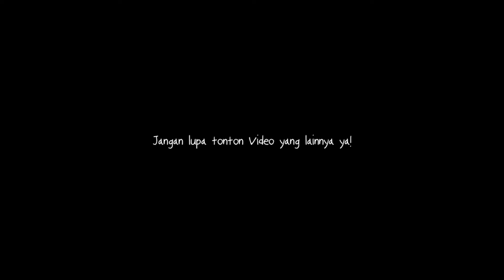Another Way to Cook Edible Flower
Dimusim pancaroba ini banyak bunga turi yang bermekaran lho. Nah selama ini kita banyak menemui Bunga Turi diolah dengan cara direbus dan dibumbui dengan bumbu pecel. Tidak salah sih, tapi sekali-sekali perlu coba cara lain kan?
Penasaran?

Bahan :
Bunga Turi

Bumbu :
4 siung bawang merah
4 siung bawang putih
6 buah cabe hijau besar
1 ruas lengkuas
2 lembar daun salam
Garam secukupnya

Ikan
Bahan : ikan nila 1/2 kg

Bumbu :
4 siung bawang putih
3 siung bawang merah
1 sendok teh ketumbar
1 ruas kunyit
Garam secukupnya.

English translite:

In this transition season, many edible flowers are blooming, Hummingbird Flowers are one of them. Most indonesian, esp Javanese people cook hummingbird tree flowers by boiling them and mixing them with peanut sauce, But today we want cook in another way.
Curious?

Come see this video.

Ingredient :
White Hummingbrid Flower

Seasoning:
4 cloves of shallot
4 cloves garlic
6 large green chilies
1 galangal segment
2 bay leaves

Fish
Ingredients: 1/2 kg tilapia

Seasoning:
4 cloves garlic
3 cloves of shallot
1 teaspoon of coriander
1 turmeric segment

bunga turi dimasak apa,
bunga turi merah,
bunga turi putih,
bunga turi turian ho among,
bunga turi kuning,
bunga turi enaknya dimasak apa,
bunga turi ungu,
bunga turi biar tidak pahit,
bunga turi buat pecel,
budidaya bunga turi,
bumbu tumis bunga turi,
cara memasak bunga turi,
cara membersihkan bunga turi,
cara memasak bunga turi merah,
cara menanam bunga turi,
cara mengolah bunga turi,
bentuk bunga turi,
pohon bunga turi,
khasiat bunga turi putih,
khasiat bunga turi,
khasiat bunga turi merah,
keripik bunga turi,
bunga turi merupakan jenis tanaman sayuran,
manfaat bunga turi merah,
manfaat bunga turi,
manfaat bunga turi putih,
oseng bunga turi,
hummingbird tree flowers
hummingbird tree leaves
hummingbird tree straps
hummingbird tree for sale
hummingbird tree seeds
hummingbird trees wallpaper
hummingbird tree service
hummingbird trees florida
hummingbird tree care
hummingbird tree book
hummingbird tree australia
hummingbird tree agastya
hummingbird attracting tree
hummingbird and tree tattoo
hummingbird apple tree
the hummingbird tree audiobook
hummingbird feeder in a tree
the hummingbird tree book analysis
the hummingbird tree
the hummingbird tree book
the hummingbird tree summary
the hummingbird tree book pdf
the hummingbird tree book summary
the hummingbird tree ian mcdonald summary
the hummingbird tree pdf
the hummingbird tree movie
hummingbird tree benefits
hummingbird tree branches
hummingbird bush tree
hummingbird tree health benefits
hummingbird tree leaves benefits
hummingbird tree california
hummingbird christmas tree ornament
hummingbird christmas tree decoration
hummingbird cedar tree
hummingbird christmas tree topper
hummingbird christmas tree
hummingbird christmas tree shirt
hummingbird tree decoration
hummingbird under tree daycare
hummingbird feeder dollar tree
hummingbird food dollar tree
hummingbird solar lights dollar tree
hummingbird tree edible
hummingbird evolutionary tree
hummingbird hammocks tree strap extensions
the hummingbird tree title explanation
hummingbird tree florida
hummingbird tree feeder
hummingbird tree flowers nutrition facts
hummingbird favorite tree
hummingbird family tree
the hummingbird tree film
hummingbird tree sesbania grandiflora
hummingbird tree house green turtle cay
pear tree hummingbird grill
gibson hummingbird gumtree
growing hummingbird tree
glass hummingbird tree ornaments
hummingbird tree house
hummingbird hammocks tree straps
hummingbird cabins tree house
hummingbird tree hummingbirds
tree hugger hummingbird
hummingbird tree images
hummingbird tree in tamil
hummingbird tree in telugu
hummingbird in tree
the hummingbird tree ian mcdonald pdf
the hummingbird tree ian mcdonald
hummingbird tree leaves in telugu
i'm gonna be hummingbird tree
hummingbird tree jquery
hummingbird tree js
hummingbird joshua tree
hummingbird tree lifespan
hummingbird tree leaves nutrition facts
what does a hummingbird tree look like
hummingbird tree movie
hummingbird tree melbourne
hummingbird tree marathi
hummingbird mimosa tree
hummingbird tree 500 miles song
hummingbird tree near me
hummingbird in my tree
hummingbird tree nest
dollar tree hummingbird nectar
hummingbird tree ornaments
hummingbird oak tree
hummingbird nest on tree
hummingbird tree plant
hummingbird tree pictures
hummingbird tree propagation
hummingbird tree pruning
hummingbird pine tree
hummingbird palm tree
hummingbird tree seed pods
hummingbird tree root system
hummingbird tree straps review
red hummingbird tree
hummingbird tree summary
hummingbird tree size
hummingbird tree tattoo
hummingbird tree topper
hummingbird tree uk
hummingbird ultralight tree straps
hummingbird feeder under tree
hummingbird tree view
hummingbird vine tree
vegetable hummingbird tree
hummingbird tattoos with tree
white hummingbird tree